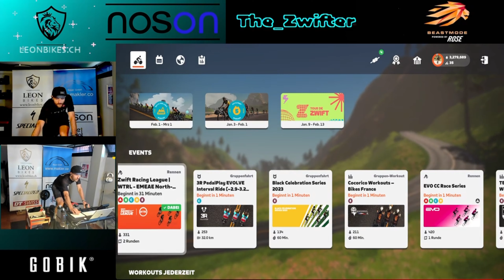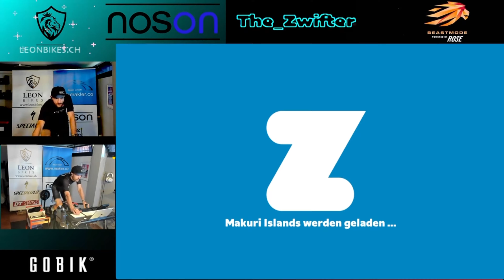Fu**leider hat die Technik gestreikt- ZwiftRacing League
Description:
we hold at: Makuri Islands’ Neon Flats - This route is a sprint fest, pure and simple
Length: 29.7km
Elevation: 144m

00:00 Intro
07:48 technische Probleme starten
27:21 Zwecklösung damit ich starten kann
32:10 Start mit nur dem großen Kettenblatt
51:08 1/2 Strecke geschafft
58:45 Beine machen nicht mehr mit
01:09:42 Chris und ich auf dem letzten km
01:11:07 Ziel erreicht

Zwift Bike & Equipment:
. Wahoo Kickr Bike
. Wahoo Powerlink (Dual-Sided Power Pedals)
. Wahoo Kickr Headwind
. Wahoo Kickr Desk